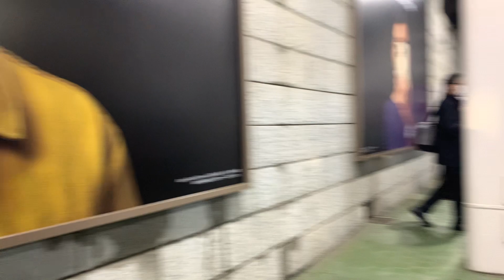Harajuku Tokyo Japan 🇯🇵